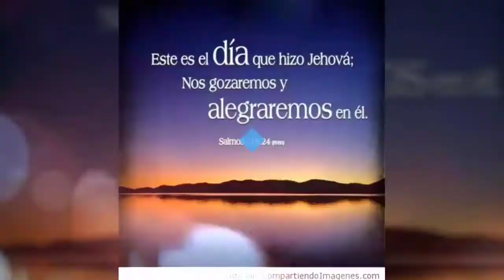VIVO FELIZ (CATHERINE DE LOS ÁNGELES)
VIVO FELIZ